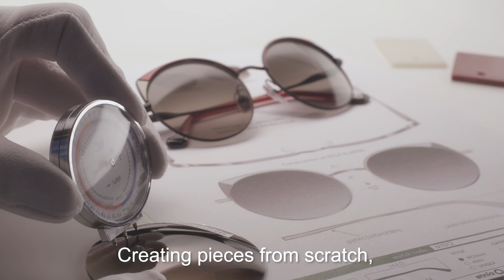#1. Born and inspired in Barcelona